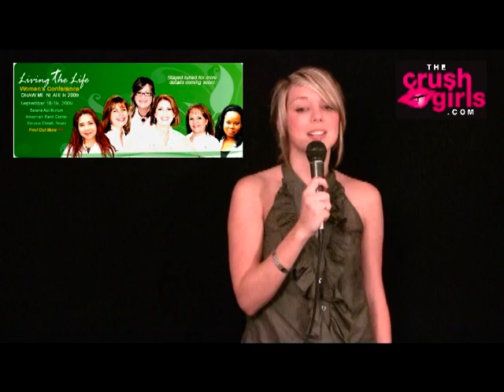Crush Weekly News - Sept. 15, 2009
Here's what's happening this week in Corpus Christi - for complete information about these events and more,